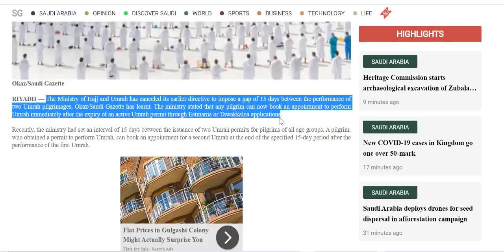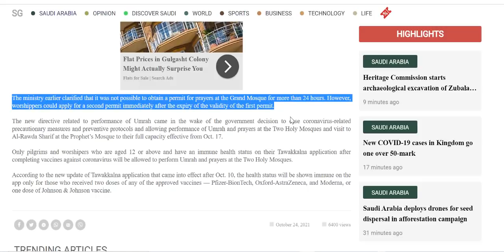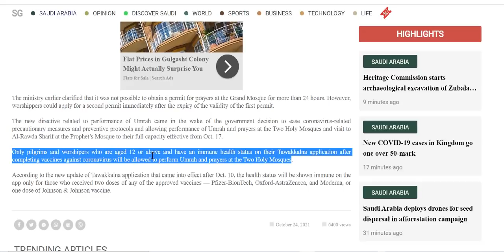Good news about Umrah and prayer from Harmain Sharif | Today saudi news in urdu | Saudi Info